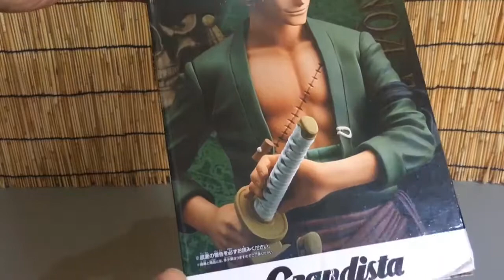Banpresto : Unboxing Roronoa Zoro Grandista Indonesia